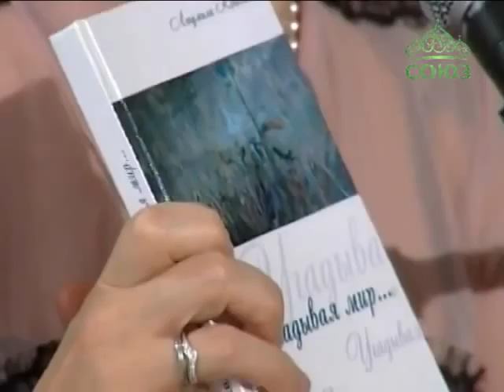Лаврские встречи .Матушка Людмила Кононова .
В новый выпуск священник Анатолий Першин пригласил матушку Людмилу Кононову. Как автор музыки и поэт она стала известна уже в 80-х годах. Ее глубокие тексты о духовных проблемах, которые во все времена волновали каждого, не остались неуслышанными. Прозвучат: «Пространство песни», «Мамина молитва», «Оптинская».
2014 год.